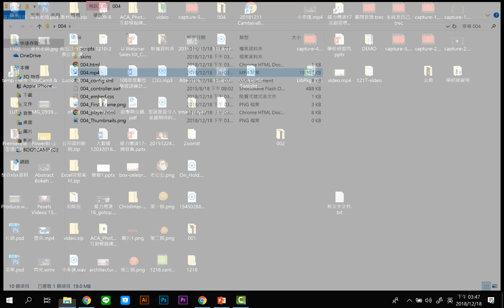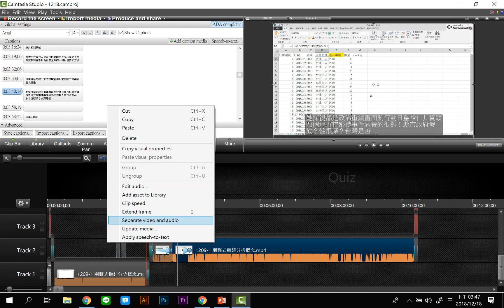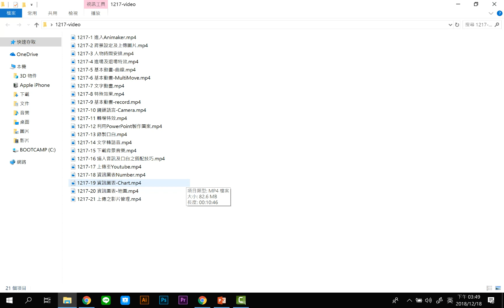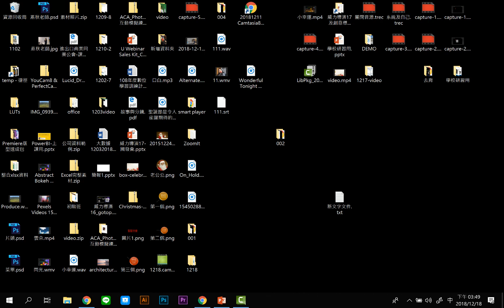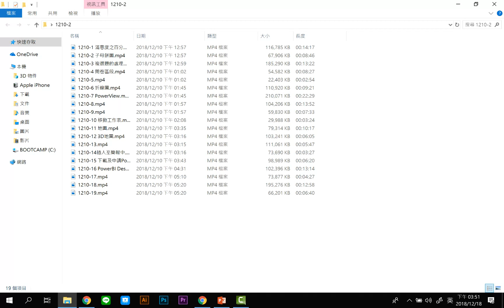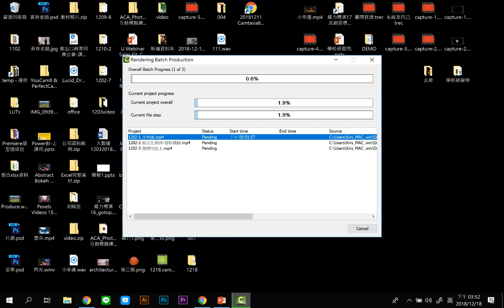Camtasia8-進階-16 批次轉檔